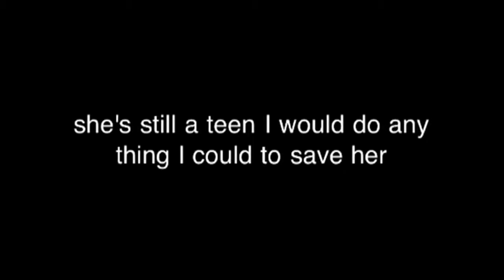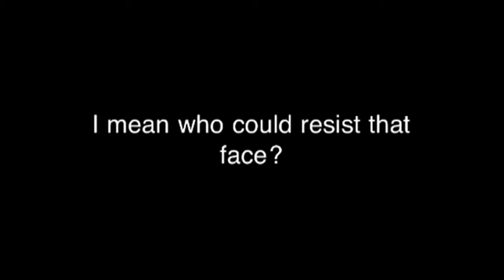My golden retriever might die;(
I have a golden retriever that has a broken leg and a 40% chance of surviving